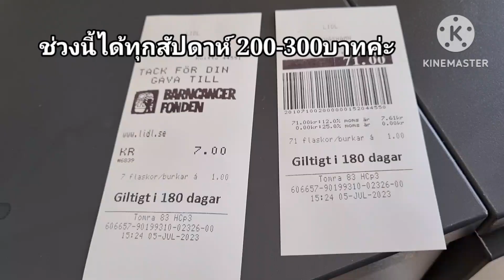เก็บเห็ดเหลืองสวีเดนแรกตะมุตะมิผึ้งหวานหลงฤดู คุยเรื่องเห็บอันตรายถึงขั้นอัมพาตระวังตัวยังไงMushroom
สวัสดีค่ะ ขอขอบคุณทุกการรับชมค่ะ
ฝนตกลงมาพอให้ป่าชุ่มชื้นเราขอเลาะส่องดูเห็ดในป่าก็ไม่ผิดหวังค่ะไปเก็บเห็ดเหลืองกับเราเลยจ้า